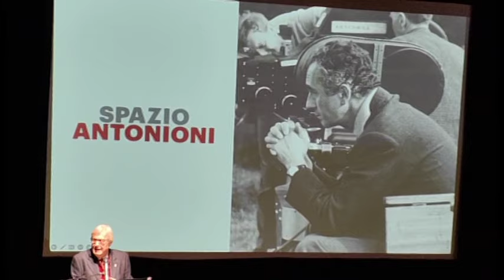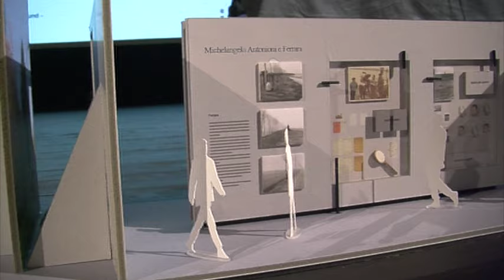Spazio Antonioni al Pac di Ferrara: “Inaugurazione entro l’estate”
Ferrara si prepara ad aprire lo Spazio Antonioni. Entro l’estate 2024 è prevista l’inaugurazione del nuovissimo museo dedicato al grande regista ferrarese.

Sensibilissimo «pittore dello schermo» (Wim Wenders), che «nell’indagine dei sentimenti è sceso a profondità insondabili» (Akira Kurosawa), Antonioni «ha lasciato un’impronta su centinaia di registi contemporanei» (Francis Ford Coppola). La sua capacità ineguagliabile di creare atmosfere e radiografare le inquietudini del mondo contemporaneo, senza rinunciare all’eleganza e alla seduzione, ha affascinato generazioni di cineasti, ma ha anche stabilito un fitto dialogo con le arti figurative di ieri e di oggi.

Spazio Antonioni nasce per raccontare al grande pubblico e agli appassionati un universo creativo così ricco e influente. È stato concepito come un museo vivo dove esplorare le preziose testimonianze del suo lavoro conservate nell’Archivio Antonioni di Ferrara e scoprire i molteplici nessi con l’opera di artisti, registi, intellettuali che l’hanno ispirato o che continuano a trarre nutrimento dal maestro.